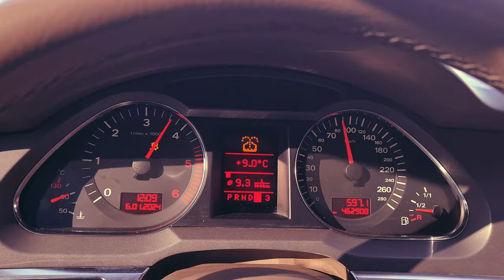AUDİ A6 0-100 5.7SN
AUDİ A6 C6 4F
3.0TDİ V6 QUATTRO
STAGE 1+ /NO EGR/ NO DPF
300HP 600NM

3.0TDİ 225HP BMK
6 İLERİ ZF TORKKONVERTÖRLÜ TİPTRONİC ŞANZUMAN

2.030KG ( 2 YOLCU + BAGAJ)
HAFİF RAMPA YUKARI